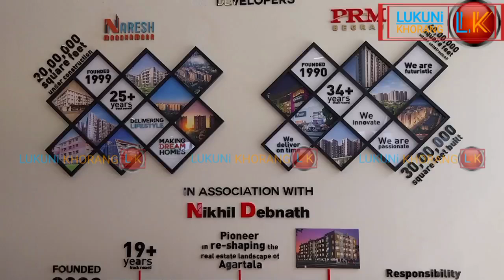ll Lumina Ni Grand Launch Khaijakha Rajakhor Agulini Durjaynagaro ll